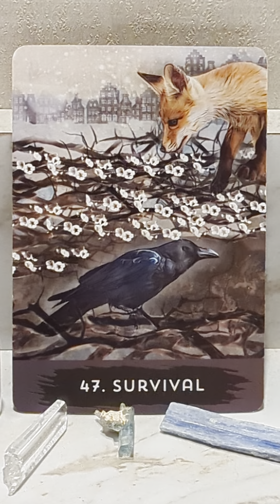CARD OF THE DAY THURSDAY JUNE 8TH, 2023 -SURVIVAL